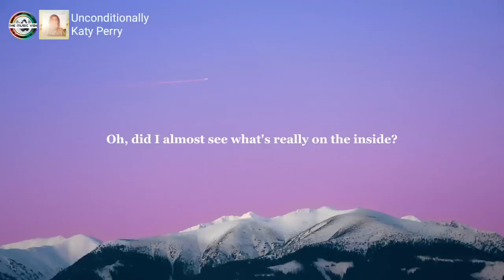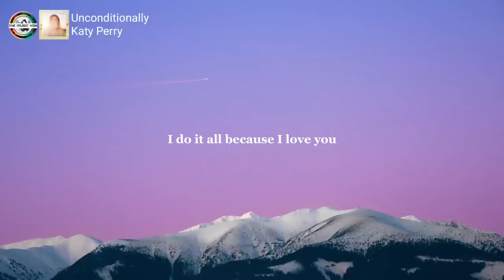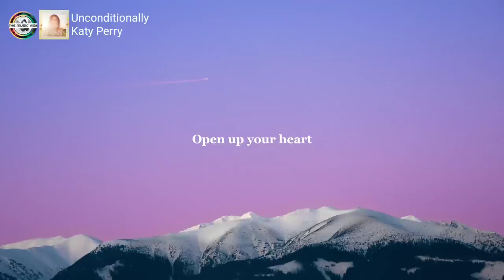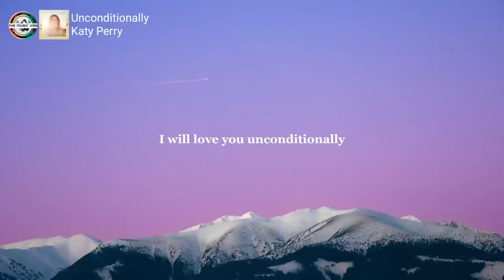Unconditionally | Katy Perry ( Lyrics )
🎶 Song: Unconditionally

Songwriters: Katy Perry / Lukasz Gottwald / Max Martin / Henry Walter